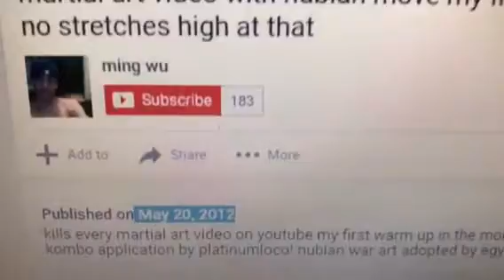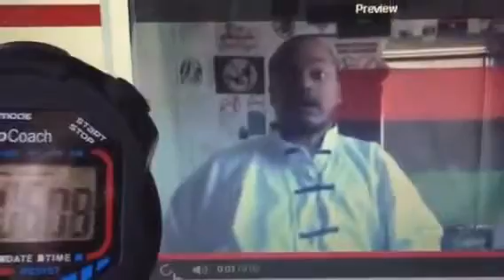Light temple introduction- New combo and clip from 20 2012 drugged martial arts demonstration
Genesis
1 In the beginning, God created the universe.[a] 2 When the earth[b] was as yet unformed and desolate, with the surface of the ocean depths shrouded[c] in darkness, and while the Spirit of God was hovering[d] over the surface of the waters, 3 God said, “Let there be light!” So there was light.

4 God saw that the light was beautiful.[e] He[f] separated the light from the darkness, 5 calling the *light*  “day,” and the darkness[g] “night.” The twilight and the dawn were day one.

6 Then God said, “Let there be a canopy[h] between bodies of water,[i] separating bodies of water[j] from bodies of water!”[k] 7 So God made a canopy[l] that separated the water beneath the canopy[m] from the water above it.[n] And that is what happened:[o] 8 God called the canopy[p] “sky.”[q] The twilight and the dawn were the second day.

9 Then God said, “Let the water beneath the sky come together into one area, and let dry ground appear!” And that is what happened:[r] 10 God called the dry ground “land,”[s] and he called the water that had come together “oceans.” And God saw how good it was.

11 Then God said, “Let vegetation sprout all over the earth, including[t] seed-bearing plants and fruit trees, each kind containing its own seed!” And that is what happened:[u] 12 Vegetation sprouted all over the earth, including seed-bearing plants and fruit trees, each kind containing its own seed. And God saw that it was good. 13 The twilight and the dawn were the third day.

14 Then God said, “Let there be lights across[v] the sky to distinguish day from night, to act as signs for seasons,[w] days, and years, 15 to serve as lights in[x] the sky, and to shine on the earth!” And that is what happened:[y] 16 God fashioned two great lights—the larger light to shine during[z] the day and the smaller light to shine during[aa] the night—as well as stars. 17 God placed them in space[ab] to shine on the earth, 18 to differentiate between[ac] day and night, and to distinguish[ad] light from darkness. And God saw how good it was. 19 The twilight and the dawn were the fourth day.

20 Then God said, “Let the oceans swarm[ae] with living creatures, and let flying creatures soar above the earth throughout[af] the sky!” 21 So God created every kind of magnificent marine creature, every kind of living marine crawler[ag] with which the waters swarmed, and every kind of flying creature.[ah] And God saw how good it was. 22 God blessed them by saying, “Be fruitful, multiply, and fill the oceans. Let the birds multiply throughout the earth!” 23 The twilight and the dawn were the fifth day.